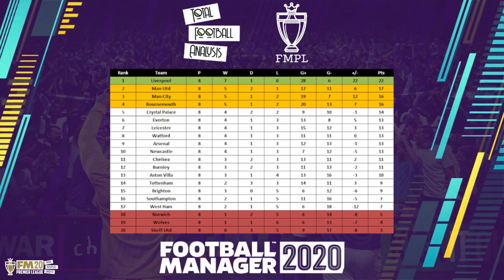FM Premier League | GW4 | Arsenal Vs Tottenham Hotspur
Welcome to GW4 in the FM Premier League Sponsored by Total Football Analysis as my Arsenal Team get ready for this seasons biggest rivalry against FM Ginge's Tottenham Hotspur, Can we win the North London Derby?

follow this journey as we play in the Football Manager Premier League season going head to head with all 19 other creator run premier league teams!

FM Ginge's  Twitter @FMGinge